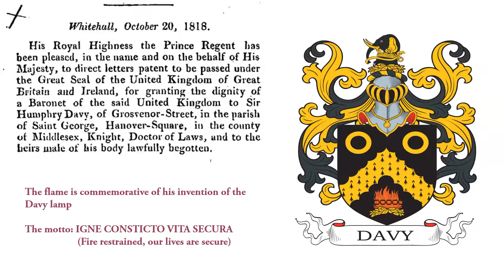Sir Humphry Davy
Sir Humphrey Davy, 1st Baronet, was a Cornish chemist and inventor born in Penzance, Cornwall in 1778, the eldest son of Robert Davy, a woodcarver, and Grace Millett.

He became an apprentice to a surgeon named John Bingham Borlase in 1794 and he became a chemist for an apothecary. He conducted experiments at his home, to the annoyance of his family and friends. His older sister complained that his corrosive substances were destroying her dresses and a friend of his thought that Davy would eventually “blow us all into the air”.

In 1802, Davy created the first incandescent light by passing an electric current through a strip of platinum. It was not bright enough, making it impractical for use, but nevertheless the principle was demonstrated.

Davy also experimented with the inhalation of nitrous oxide along with several of his scientist friends. They even combined it with wine in an effort to create a cure for a hangover. Davy noted the gas might be useful for performing surgical operations. He nicknamed it “laughing gas” as he was astounded at its ability to make him laugh.

Davy wrote the following regarding one of his experiences inhaling the gas:

“The moment after, I began to respire 20 quarts of unmingled nitrous oxide. A thrilling, extending from the chest to the extremities, was almost immediately produced.

I felt a sense of tangible extension highly pleasurable in every limb; my visible impressions were dazzling, and apparently magnified, I heard distinctly every sound in the room and was perfectly aware of my situation.

By degrees, as the pleasurable sensations increased, I lost all connection with external things; trains of vivid visible images rapidly passed through my mind, and were connected with words in such a manner, as to produce perceptions perfectly novel.

When I was awakened from this semi-delirious trance by Dr. Kinglake, who took the bag from my mouth, indignation and pride were the first feelings produced by the sight of the persons about me.

I endeavoured to recall the ideas, they were feeble and indistinct; one collection of terms, however, presented itself: and with the most intense belief and prophetic manner, I exclaimed to Dr Kinglake, 'Nothing exists but thoughts!—the universe is composed of impressions, ideas, pleasures and pains!”

In 1812, he gave up a lecturing position at the Royal Institute and was knighted in the same year. He married Jane Apreece, a rich heiress and socialite and traveled with her. Davy went to France to a medal Napoleon awarded him for his work in electrochemistry, and he met the Empress Josephine during his stay.

Next, he traveled to Florence, Rome, & Milan. He returned to England in 1815 and began developing a lamp that could be safely used in a coal mine. Rev. Dr. Robert Gray of Bishopwearmouth, founder of the Society for Preventing Accidents in coalmines, wrote to Davy soliciting his help. Tragic mining explosions were cause by firedamp, mixture of methane and oxygen, which would get ignited by the open flames of the lamps miners used while working. The Felling mine disaster near Newcastle, which killed 92 men, had occurred only a few years earlier.

Davy’s solution was to use an iron gauze to enclose the lamp’s flame, as to prevent the methane from escaping into the air. It consisted of a wick lamp with the flame enclosed inside a mesh screen.

He was awarded a baronetcy on October 20th, 1818. An excerpt from a newspaper of the time states “His Royal Highness, the Prince Regent, has been pleased, in the name and on behalf of His Majesty, to direct letters patent to be passed under the Great Seal of the United Kingdom of Great Britain and Ireland, for granting the dignity of a Baronet of the said United Kingdom to Sir Humphry Davy, of Grosvenor-Street, Hanover-Square, in the county of Middlesex, Knight, Doctor of Laws, and to the heirs male of his body lawfully begotten.”

Davy died in Geneva, Switzerland, May 29th, 1829. He wished to be buried where he died, but had also wanted the burial delayed in case he was only comatose, and not fully dead. He refused to allow a post-mortem because of similar fears.

Davy’s laboratory assistant, Michael Farraday, would go on to become the more famous and influential scientist.